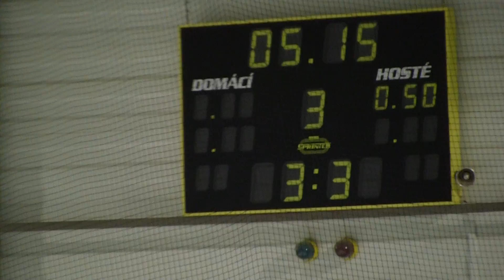20101002 ČB SU_0046.MTS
HC Letci Letňany SU HC Mountfield České Budějovice Extraliga Starší Dorost 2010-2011 Hokej Czech Midget Extra League Ice Hockey Prague Praha Canon Legria HF S21